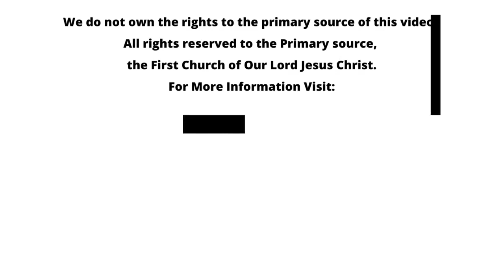Sabbath Lesson - Remember the Sabbath/Rest and be ye Holy -Apostle Gino Jennings Debate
5105 North 5th Street Philadelphia, PA 19120
Apostle Pastor Gino Jennings-Overseer

Time Codes
0:00 Intro
1:57 Mr Evans' views on Sabbath
11:22 Apostle Jennings's Rebuttal
49:12 Post Debate Teaching